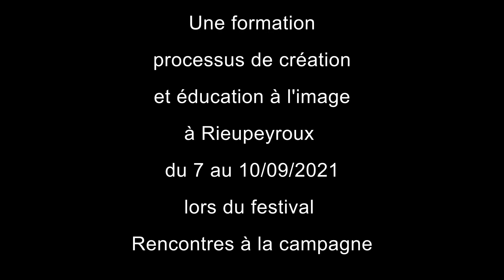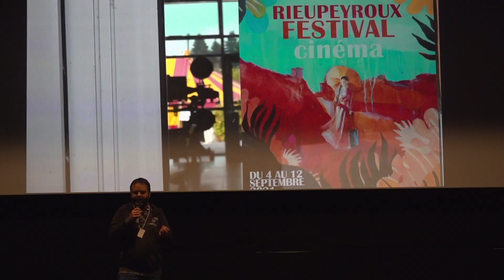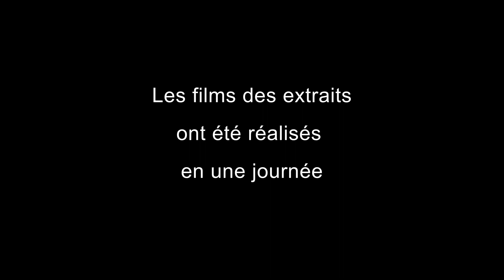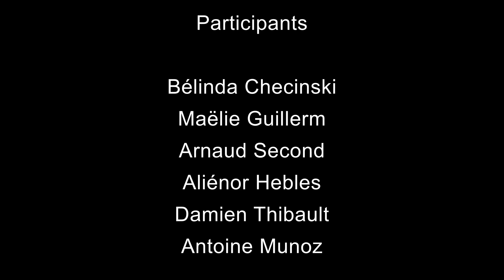Restitution de la formation Vivre un atelier de réalisation en 2021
Restitution de la formation pour adultes "Vivre un atelier de réalisation" à Rieupeyroux en septembre 2021.